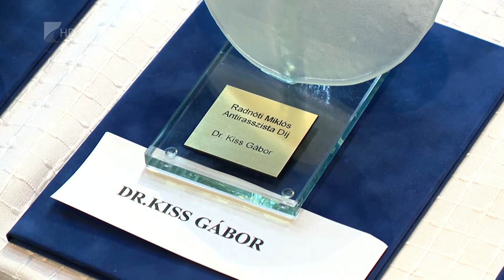Antirasszista Díj - Kölcsey Tv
Csütörtökön Nyírbátorban  adták át a Magyar Ellenállók és Antifasiszták Szövetsége által alapított Antirasszista Díjat. Az elismerést 2000 óta minden évben odítélik, de ez volt az első alkalom, hogy az ünnepség színhelyéül vidéki várost választottak a szervezők. Az elismerést tizenöten vehették át a nyírbátori Kulturális Központban.